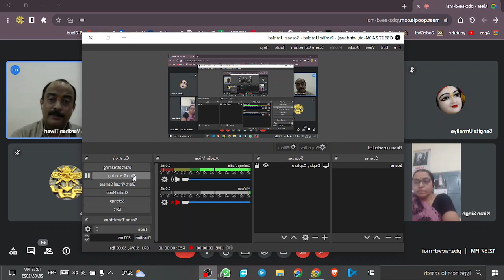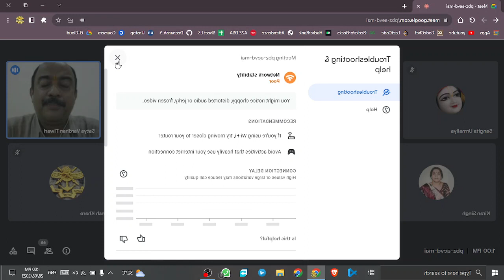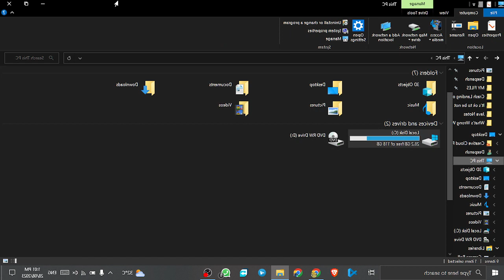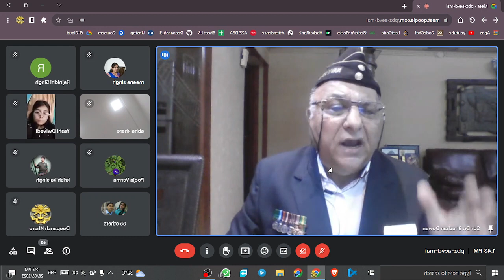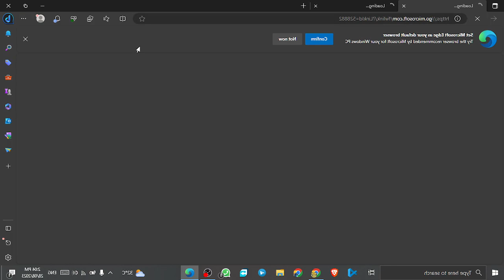"NATIONAL WEBINAR"SATNA WITH OUR HONORABLE GUEST DR.SATYAWERDHAN TIWARI💐 & DR.BHUSHAN KUMAR DIWAN💐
PRINCIPAL.💐 DR NEELAM RICHARIYA
IQAC INCHARGE 💐 DR.SHUCHITA TIWARI
IQAC MEMBER 💐DR.ABHA KHARE
IQAC MEMBER 💐DR.RAJNIDHI SINGH

VIDEO EDITER
DR.SHIBA KHAN
IN GDC SATNA MP